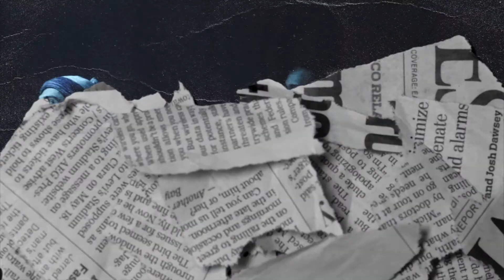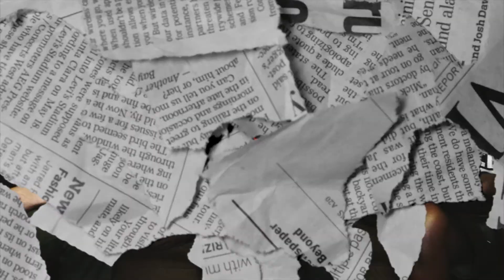LOW PROFILE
Low Profile x Mark Wicks
Directed by J. Austin Lee